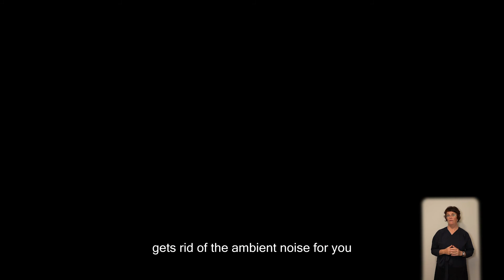Hearing assistance: Desktop Shuttles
Desktop Shuttles are located at the Horsham Town hall, Civic Centre Customer Service desk and the Horsham Visitor Information Centre. People with a cochlear implant or hearing aid can activate the T switch and connect to the hearing shuttle to allow for clearer sound as it blocks out the background noise.